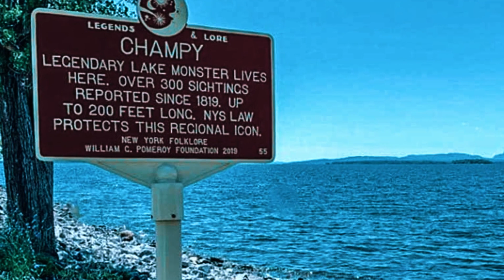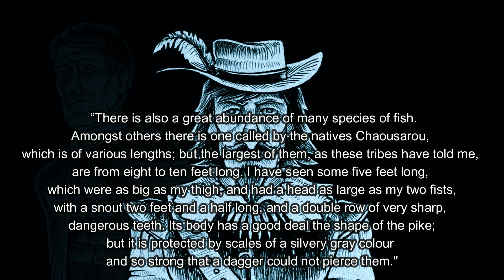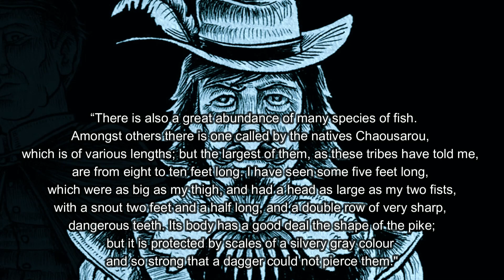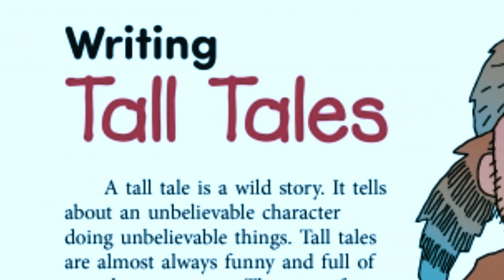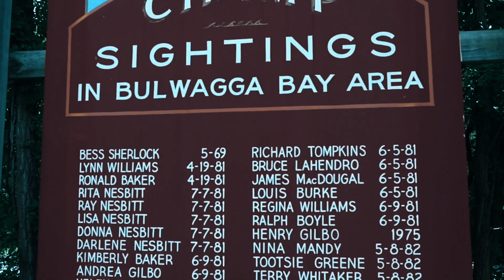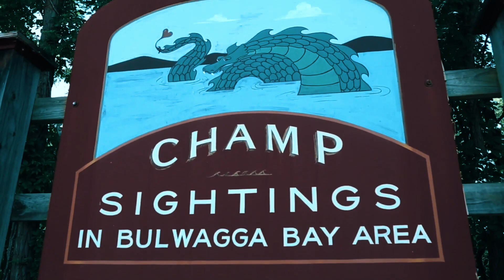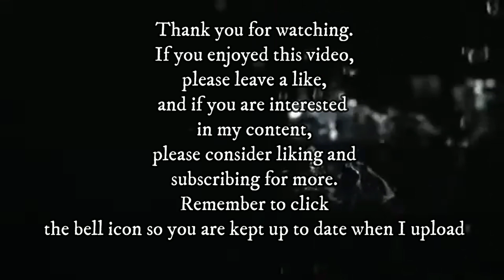Champ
Footage from
River Monsters
Monster Quest